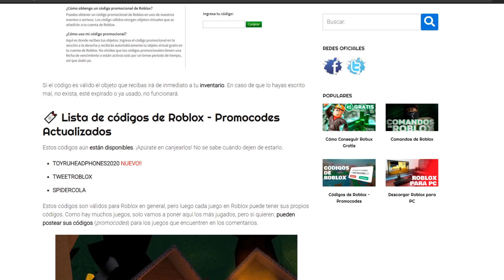Este HACK VIRAL DE ADOPT ME realmente *LLENA TU INVENTARIO* en ADOPT ME?? Roblox Adopt Me Hacks! 😱